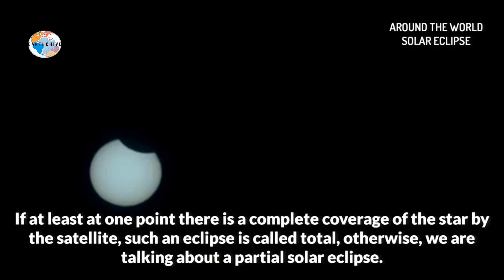jetz und hier Sonnenuntergang der Welt "Sonnenfinsternis 10/2022 "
Die letzte Sonnenfinsternis im Jahr 2022 wurde von Bewohnern der nördlichen Hemisphäre beobachtet. Die Sonnenfinsternis konnte in Grönland, Europa, Russland, Westasien und Nordostafrika beobachtet werden. Die Sonnenfinsternis war partiell, und an ihrem Maximum bedeckte der Mond 82 % der Scheibe des Sterns.
Sonnenfinsternisse treten auf, wenn der Mond zwischen Erde und Sonne vorbeizieht, einen Schatten auf unseren Planeten wirft und das Sonnenlicht ganz oder teilweise blockiert. Befindet sich an mindestens einem Punkt eine vollständige Abdeckung des Sterns durch den Satelliten, spricht man von einer totalen Sonnenfinsternis, ansonsten spricht man von einer partiellen Sonnenfinsternis.
Weder partielle noch totale Sonnenfinsternisse sind jemals in allen Teilen der Erde gleichzeitig sichtbar. Die Breite des Mondschattens auf der Erdoberfläche überschreitet nicht 270 km (168 Meilen), sodass eine totale Sonnenfinsternis nur in einem schmalen Band entlang der Schattenbahn beobachtet wird. In einem solchen Bereich verdunkelt sich der Himmel vollständig und Sie können die Sterne sehen.
Während einer partiellen Sonnenfinsternis stehen Sonne, Mond und Erde nicht auf derselben Linie, sodass der Schatten des Satelliten „vorbei“ an unserem Planeten fällt. Einige Bereiche befinden sich jedoch im Halbschatten und können beobachten, wie ein Teil des Sterns geschlossen ist.
Das nächste ähnliche astronomische Ereignis wird am 20. April 2023 stattfinden, aber nur auf der Südhalbkugel sichtbar sein.

ACHTUNG: Videomaterial stammt aus sozialen Netzwerken. Die Auswahl erfolgt nach Erscheinungsdatum, Titel, Beschreibung und Veranstaltungsort. Manchmal kann das Video aufgrund skrupelloser Veröffentlichung von Nachrichten in sozialen Netzwerken Fragmente enthalten, die nicht mit Datum und Ort übereinstimmen. Es ist nicht immer möglich, ihre Zuverlässigkeit zu überprüfen. Danke für Ihr Verständnis